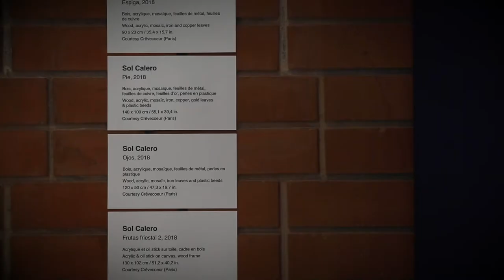Plaidoirie de Dorothée Dupuis - PrixJeanFrancoisPrat 2019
🇬🇧 The curator Dorothée Dupuis presented the work of South-American artist Sol Calero to the jury during the 8th edition of the JFPratPrize in 2019.
🇫🇷 La curatrice Dorothée Dupuis présentait le travail de l'artiste sud-américaine Sol Calero lors du 8ème PrixJFPrat en juin 2019. Retrouvez l'intégralité de son plaidoyer !